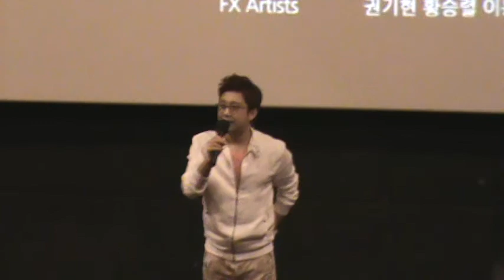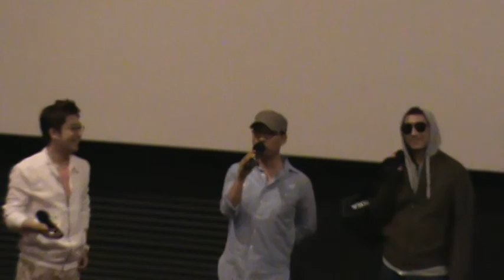[송씨네] 끝까지 간다 (A Hard Day) 무대인사&이벤트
김상훈 감독, 이선균, 조진웅, 김태진(진행)
- 방금 영화에서 나온듯 영화에서 복장 그대로 왔네요~ 많이 더울텐데..ㅋㅋ '이선균'은 목소리가 아주.. 목용탕 목소리..ㅋㅋ '조진웅'은 역시 멋있어요. 덩치도 좋은데다가 잘생기고 키도크고.. 암튼.. 영화도 그렇고, 배우들도 그렇고.. 정말 대박이었어요~